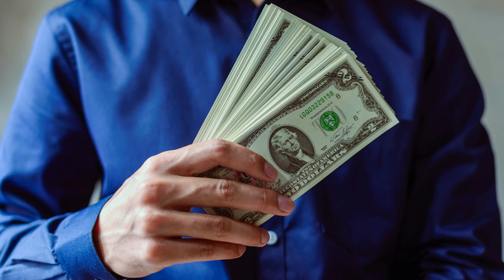How to Make $10,000 on Months on Self-Employed for new job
How to Make a Months on Self-Employed

How do you show monthly income when self-employed?
Some ways to prove self-employment income include:
Annual Tax Return (Form 1040) This is the most credible and straightforward way to demonstrate your income over the last year since it's an official legal document recognized by the IRS. ...
1099 Forms. ...
Bank Statements. ...
Profit/Loss Statements. ...
Self-Employed Pay Stubs
Annual Salary Monthly Pay
Top Earners $36,515 $3,042
75th Percentile $35,500 $2,958
Average $30,577 $2,548
25th Percentile $29,600 $2,466